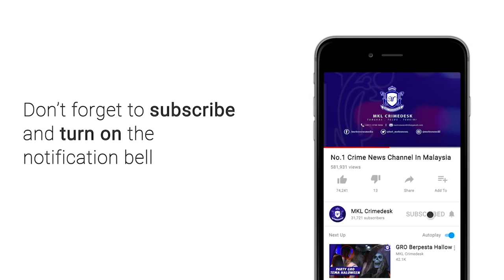MKL Crimedesk | Polis Tertembak Diri Ketika Kejar Suspek Penjenayah Maut Terjun Tebing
Gara gara lari dari pemeriksaan polis, seorang penjenayah maut selepas bertindak nekad dengan terjun dari tebing berketinggian kira-kira enam meter di taman len seng semalam.

Insiden jam 10.45 malam itu turut mengakibatkan seorang anggota polis berpangkat koperal cedera akibat tertembak diri sendiri selepas berlaku kemalangan membabitkan kenderaan suspek dan polis.

Ketua polis daerah cheras, asisten komisioner mohamed mokhsein mohamed zon berkata suspek dikesan ketika sepasukan pegawai dan anggota dari bahagian siasatan jenayah, ibu pejabat polis daerah cheras  terserempak dengan sebuah kereta jenis perodua myvi dinaikinya di cheras sentral.

Suspek dipercayai  bersama kekasihnya berada dalam keadaan mencurigakan.

Suspek yang terkejut dengan kehadiran pihak polis telah bertindak mengundur dan melanggar kereta polis sebanyak tiga kali sebelum berjaya meloloskan diri.

Bagaimanapun polis  mengejar kenderaan suspek sehingga ke taman len seng sebelum berlaku kemalangan membabitkan kereta suspek dan anggota polis.

Beliau ditemui di sidang akhbar di pekarangan hospital universiti kebangsaan malaysia (hukm) siang tadi.

Anggota polis berpangkat koperal berusia 30 tahun yang cedera lengan kanannya dijangka perlu buat pembedahan tulang pagi esok.

Semakan mendapati, suspek mempunyai 25 rekod lampau membabitkan jenayah kekerasan seperti cubaan bunuh dan samun bersenjata, kes pecah rumah dan kes dadah.

Polis turut menahan teman wanita suspek yang berada di dalam kereta dipandu suspek ketika kejadian.

Polis turut menahan tiga lagi lelaki termasuk seorang warga myanmar pemegang kad pesuruhjaya bangsa-bangsa bersatu bagi pelarian (unhcr) di sekitar kawasan terbabit.

Polis juga menemui pelbagai peralatan disyaki digunakan untuk kegiatan pecah rumah.

Manakala kereta diguna suspek juga telah dilapor hilang di kajang.

Polis percaya, operasi tersebut telah menyelesaikan 15 kes pecah rumah dan kedai di kawasan cheras dan kajang dan kes disiasat di bawah seksyen 307 kanun keseksaan.